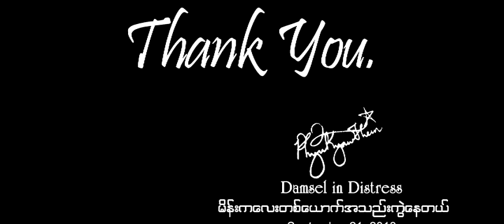ဖြူဖြူကျော်သိန်း - အားလုံးအတွက် (Phyu Phyu Kyaw Thein)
Song - Arr Lone Atwet (အားလုံးအတွက်)
Artist - Phyu Phyu Kyaw Thein (ဖြူဖြူကျော်သိန်း)
Composer - Ar T Choke (အာတီချုပ်)
Band - Lazy Club